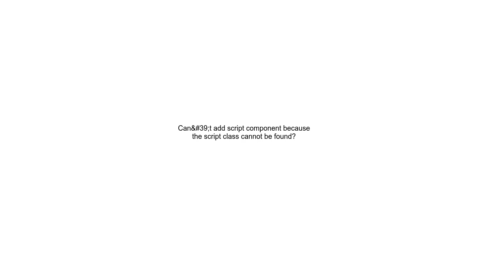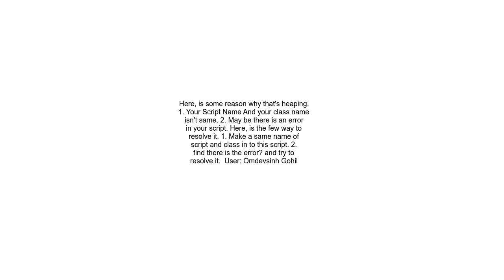Can&#39;t add script component because the script class cannot be found